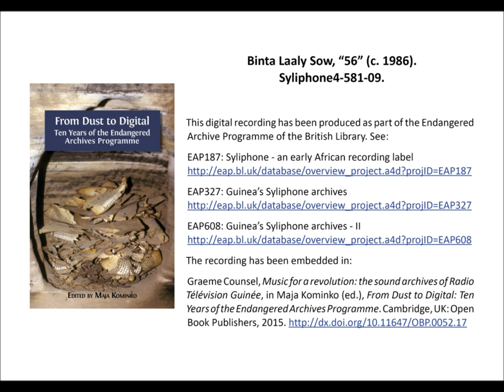Binta Laaly Sow, “56” (c. 1986), 5’01”. Syliphone4-581-09.